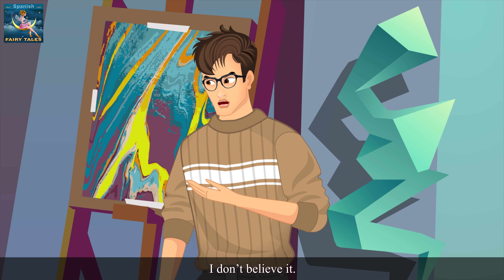El pintor ciego | Blind Painter Story in Spanish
El pintor ciego | Blind Painter Story in Spanish | Cuentos para dormir | Cuentos Infantiles | Cuentos De Hadas Españoles | cuento de hadas | cuentos infantiles para dormir | 4K UHD | @SpanishFairyTales

► Orientación a los padres :
Alguna parte de este video puede no ser adecuada para niños menores de 13 años.

El Canal Spanish Fairy Tales (Spanish Fairy Tales Channel) y sus videos no están "dirigidos a niños" incluidos en el Título 16 C.F.R. El § 312.2 de la LEY DE PROTECCIÓN DE PRIVACIDAD ONLINE PARA NIÑOS (EE. UU.) no está destinado a niños menores de 13 años. El Canal Spanish Fairy Tales (Spanish Fairy Tales Channel) y su (s) propietario (s), agentes, representantes y empleados no recopilan ninguna información de niños menores de 13 años y niegan expresamente el permiso a cualquier tercero que busque recopilar información de niños menores de 13 años. en nombre del Canal Spanish Fairy Tales (Spanish Fairy Tales Channel). Además, el Canal Spanish Fairy Tales (Spanish Fairy Tales Channel) niega toda responsabilidad por las prácticas y políticas de YouTube y sus agentes y subsidiarias, o cualquier otro tercero afiliado, con respecto a la recopilación de datos.